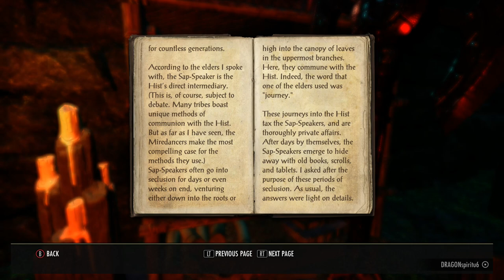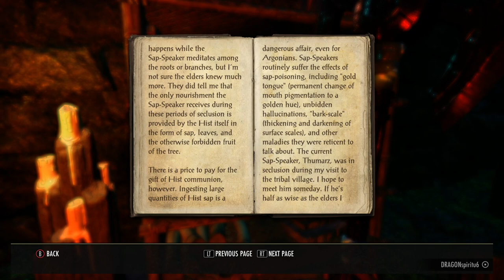Eso Murkmire Death and Dreaming quest